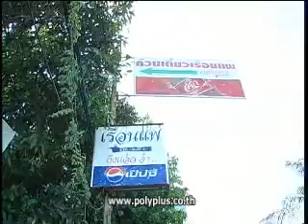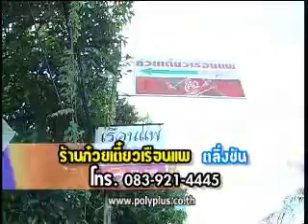ตลาดสดสนามเป้า 12 พ.ค. 56 3-4